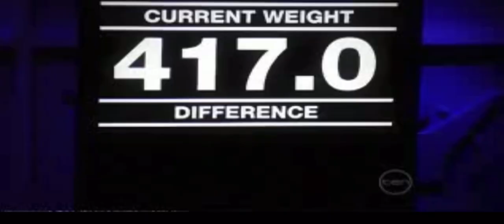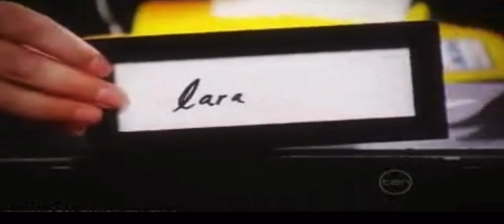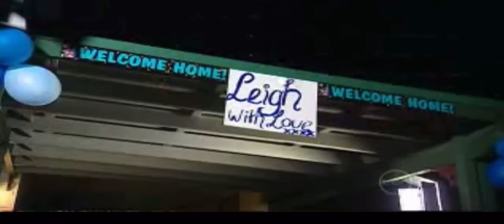The Biggest Loser 2011 S6 - Westren Family Finale Highlights package.